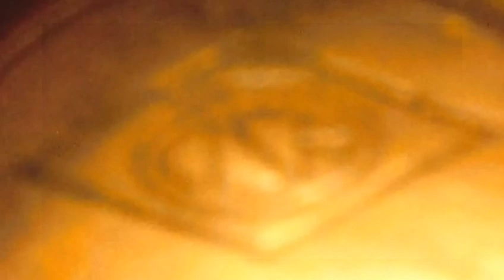Dale Cintura (Remastered)